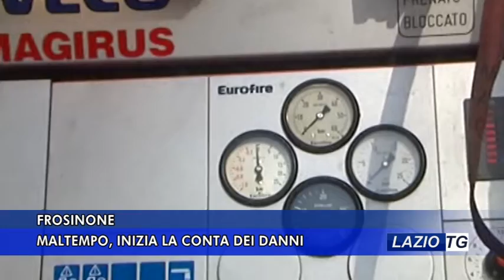FROSINONE - MALTEMPO, INIZIA LA CONTA DEI DANNI